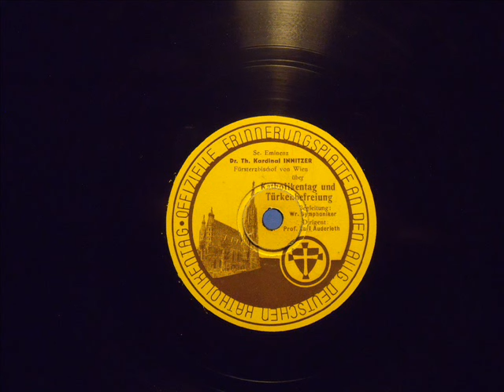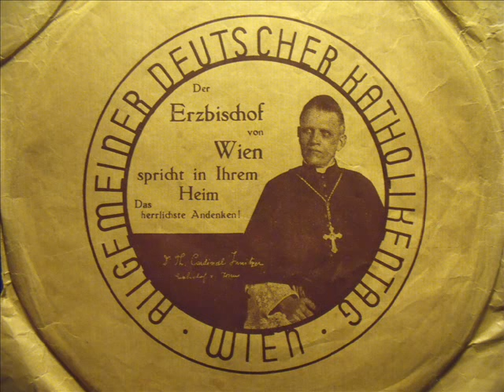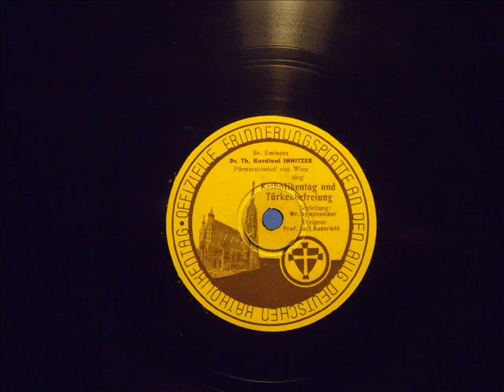Cardinal Innitzer spricht zum 250 Jahrestag des Entsatzes von Wien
S. E. Cardinal Theodor Innitzer, Fürsterzbischof von Wien
spricht zum Jahrestages des II. Entsatzes von Wien am 12.September 1683
Gedenkplatte zum Allgemeinen Katholikentag in Wien, 1933
(Umschnitt einer Ansprache in der RAVAG Wien)